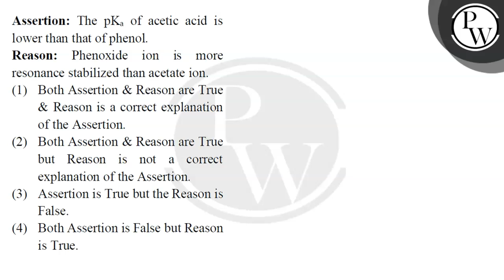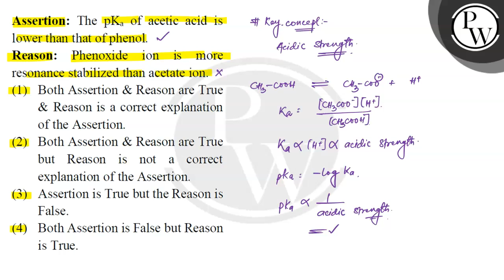Assertion A: The pKa of acetic acid is lower than that of phenol.\nReason R: Phenoxide ion is mo....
Assertion A: The pKa of acetic acid is lower than that of phenol.\nReason R: Phenoxide ion is more resonance stabilized than acetate ion.